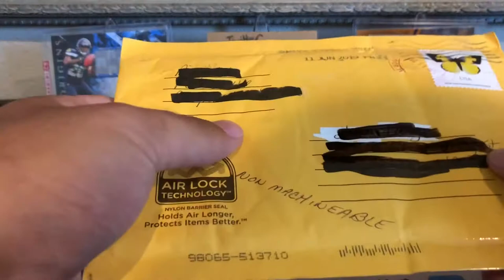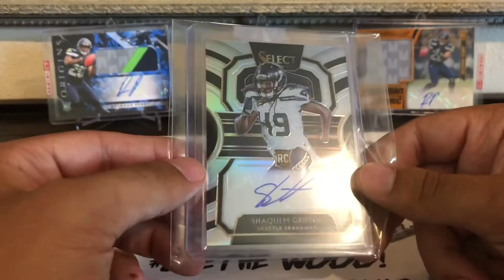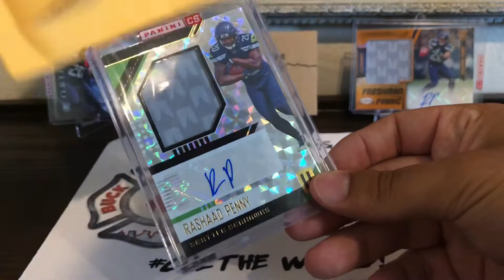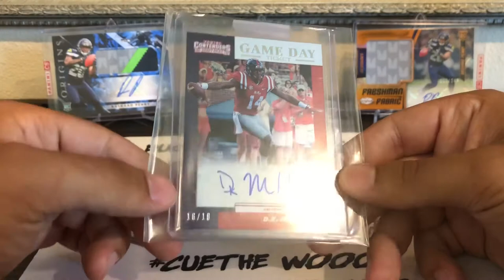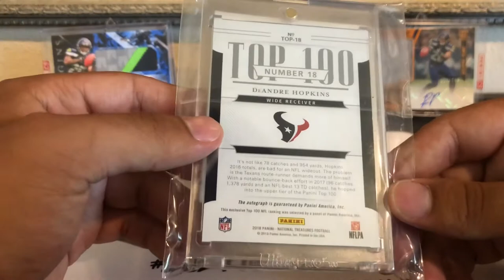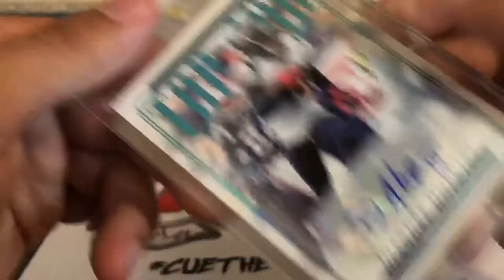1/1 from cardcollector2, Redemption, and PC Pickups - 4 Package Mailday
Really cool mailday here! Might even be one of my best!

First, I want to say thank you to Ryan for the awesome giveaway! Really appreciate everything you do for the Hobby and hopefully everyone has a ton of fun at your trade night in Chicago!

Instagram for Ryan - @cardcollector2

Next up should be a brothers in cards bronze box for football and basketball!!!